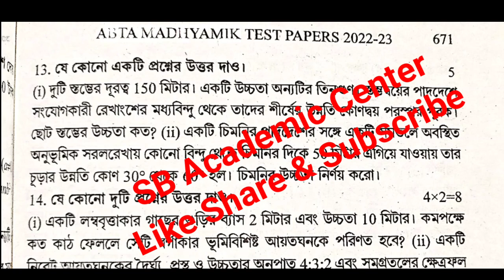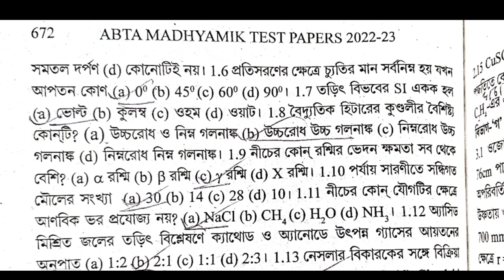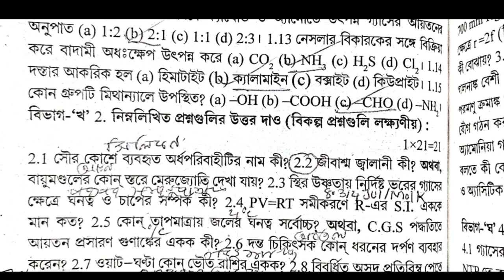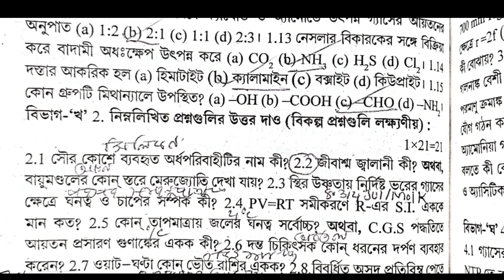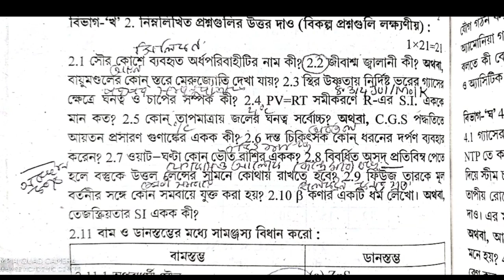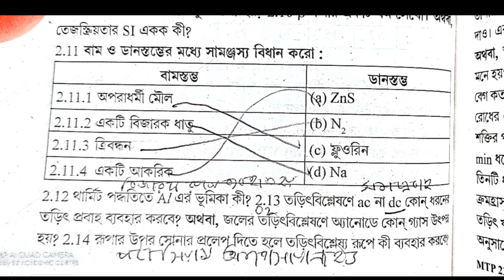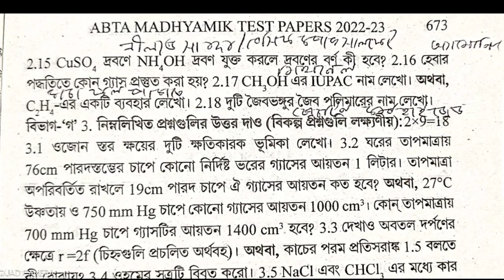Madhyamik 2023 ABTA Test paper solve / physical science 671 page 671,672 / মাধ্যমিক ভৌতবিজ্ঞান ABTA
abta test paper solution 2023 Physical science Page 671 page 672

Test paper Solve 2023 class 10 Page 671 page 671 Abta

madhyamik abta test paper solution 2023 Page 671 page 671 Abta
 physical science

671 Page 672

671 Page 672

656 page 657